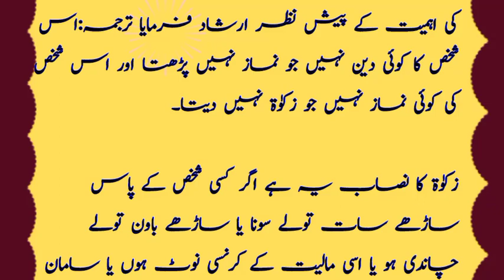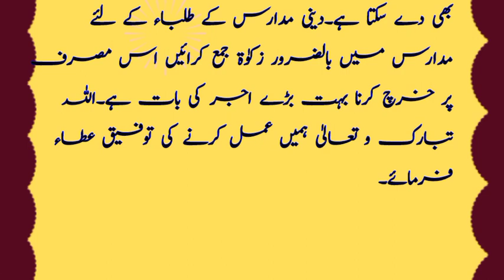زکوٰۃ کی فرضیت اور اہمیت|Qurani ayat| Islami talemat|kyabaathay |deen ki baten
Welcome to  the world of "kyabaathay"

learn islam
islamic
deeni malomat
deeni taleemat

|Qurani ayat| Islami talemat|kyabaathay |deen ki baten| masnoon duayen